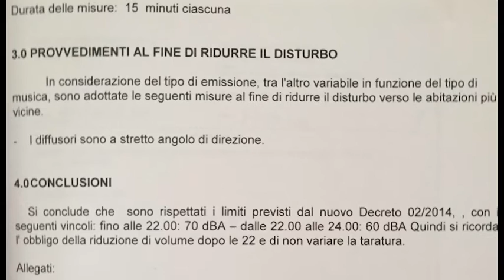Arezzo, Streetfood: tra enorme successo e qualche protesta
Ai nostri microfoni Massimiliano Ricciarini